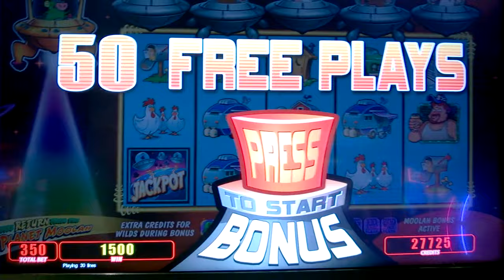MOOLAH BONUS TRIGGER - Invaders Return From the Planet Moolah - 1c Slot Machine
Live Play, Bonuses, Moolah Bonus, Max Bet, on Invaders Return From the Planet Moolah
 1c WMS Slot in San Manuel Casino, Ca

© All uploads are the intellectual property of MoolahSlots. You do not have permission to re-use or publish any part of them without my written approval.